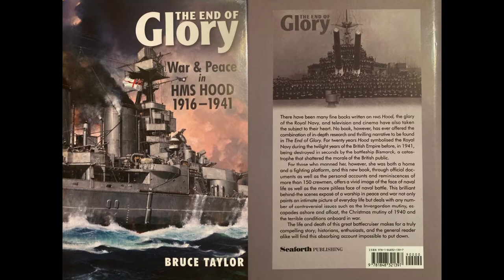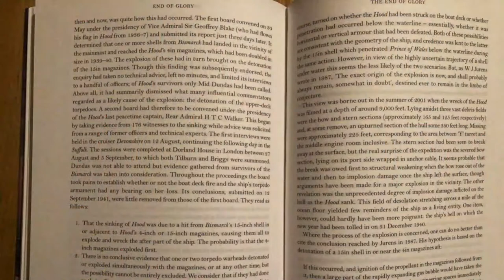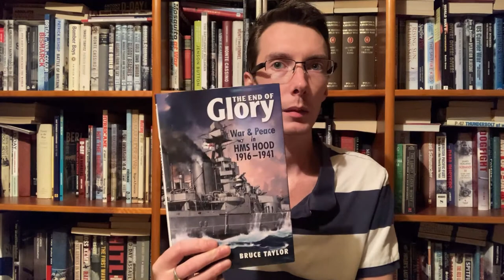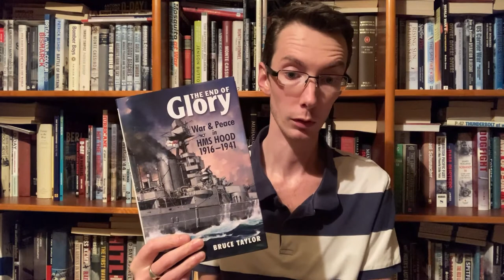From the Bookshelf The End of Glory: War and Peace in HMS Hood 1916-1941 by Bruce Taylor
The third installment of the video series "From the Bookshelf" looking at Bruce Taylor's work The End of Glory: War and Peace in HMS Hood 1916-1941 which charts the career of the battlecruiser HMS Hood.